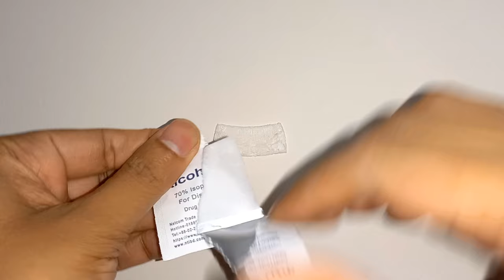5 Ways to Remove Double Sided Tape from Wall | Without Damaging The Wall Paint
Struggling to remove double-sided tape from your walls without peeling off the paint? In this video, we'll show you 5 effective methods to safely remove double-sided tape without damaging your wall paint. Whether you're dealing with stubborn adhesive or just want a quick and easy solution, these tips will help you restore your walls to their original condition.

1. How to soften adhesive with heat.
2. The best tools for gently scraping off tape.
3. Using common household items like rubbing alcohol.